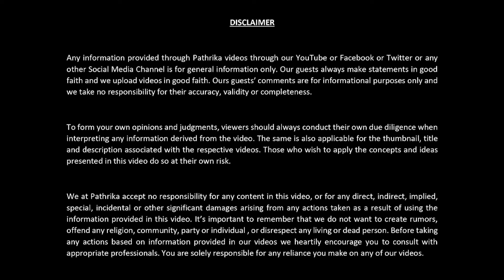ഹായ് എന്തൊരു ശാന്തത - LDF UDF NDA - ആരടേയ് ഈ ടി ജി എൻ? | T.G.MOHANDAS | ടി ജി മോഹൻദാസ്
മാപ്രകൾക്കും ശാന്തത. പിണറായി , ജയരാജന്മാർ , ആന്റണിമാർ , പി ജെ കുരിയൻ, പ്രകാശ് ജാവദേക്കർ ഏവർക്കും നിശബ്ദത. എല്ലാം കോംപ്ലിമെൻറ്സ് അതോ പാമ്പിന്റെയും തവളയുടെയും കഥ  പോലെയോ? ആരടേയ് ഈ ടി ജി നന്ദകുമാർ ? ചിന്തിക്കുക.